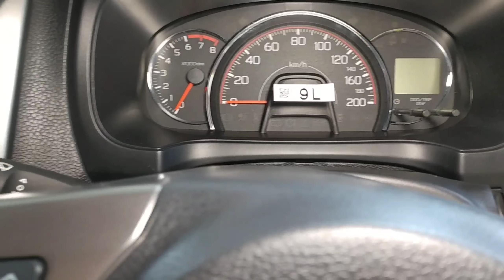TOYOTA NEW AGYA TRD SPORTIVO M/T FACELIFT 2020 | IN DEPTH TOUR | ENMOB DRIVER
Untuk harga dan kontak marketing bisa hubungi
Afang Toyota SM. Amin Pekanbaru